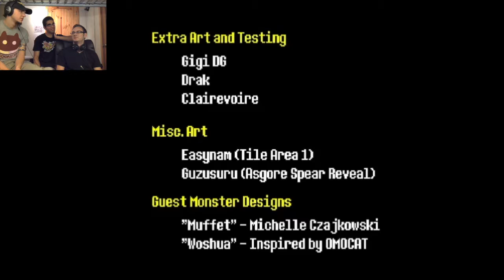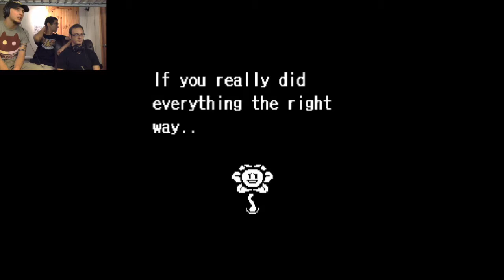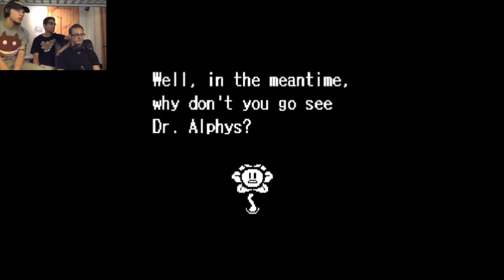Flowey, You Dick!! | Undertale | Part 16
Looks like Billy is here to eat cookies and kick ass, and we are all out of cookies!